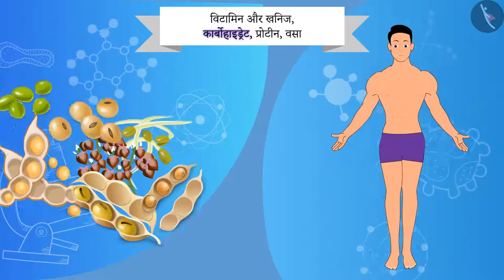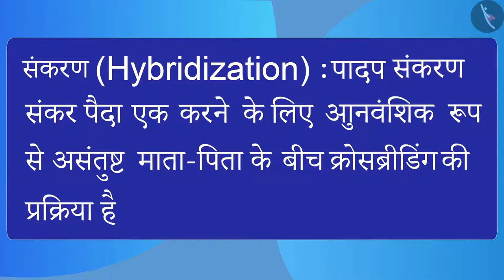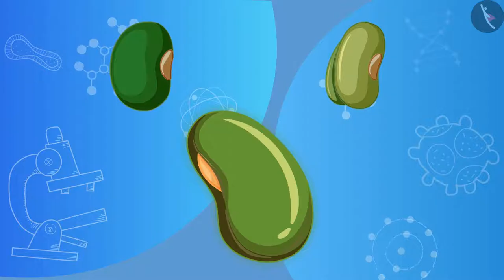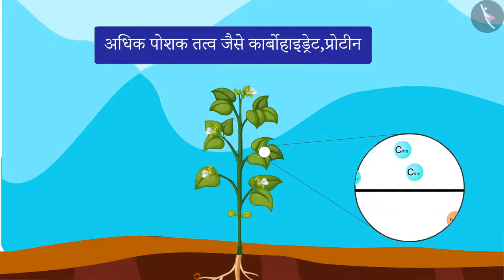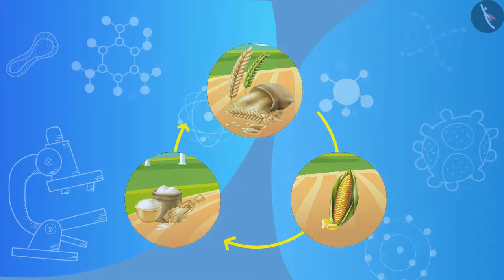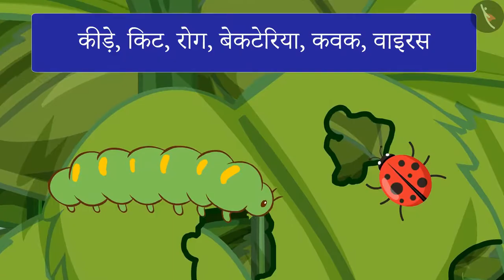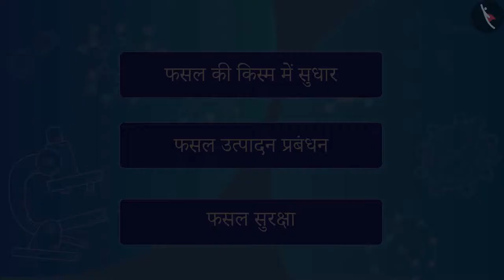फसल में सुधार|Part 1/1|Crop Improvement|Hindi|Class 9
खाद्य संसाधनों में सुधार, फसल में सुधार, खाद्य संसाधन, विज्ञान, विज्ञान कक्षा 9, टिक टैक् लर्न विज्ञान, बच्चों के लिए विज्ञान, cbse के लिए विज्ञान, Tictaclearn विज्ञान, टिक टैक् लर्न, आसान विज्ञान